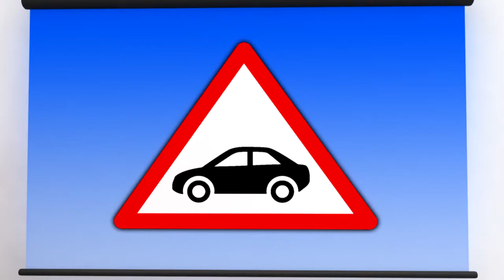Napo On the road to safety | episode 5 | Walk The Talk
The Napo series of films are produced in computer graphics. They feature characters in the world of work, faced with safety issues. The main character, Napo, and his partners express themselves in wordless language. Their stories have an educational value. They provoke questions and stimulate debate on specific aspects of safety at work. Sometimes they provide practical solutions or lead to them. It is this blend of education, cultural neutrality and humour set in a cartoon style that gives the "Napo" series its identity. Napo is a likeable but careless character. The universal language of Napo makes the films suitable for everyone. Each scene is independent of the others and can be used as one film, or individually.